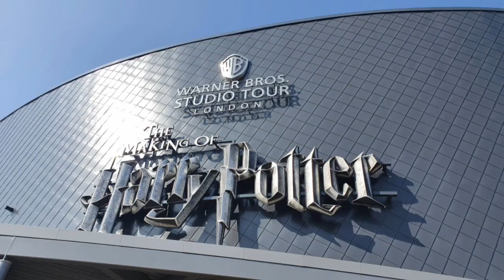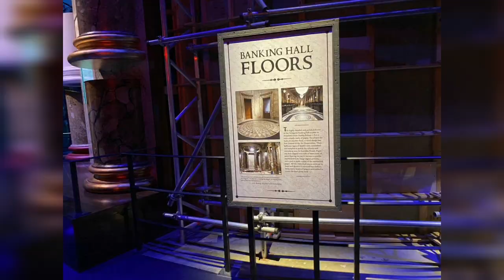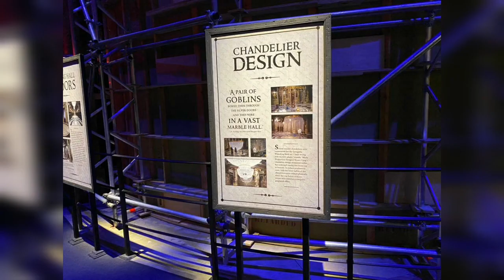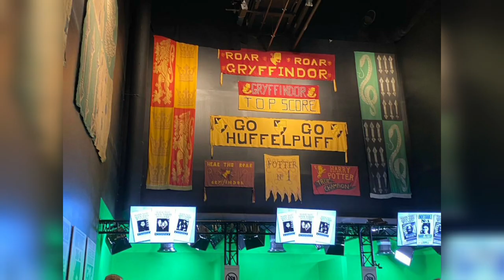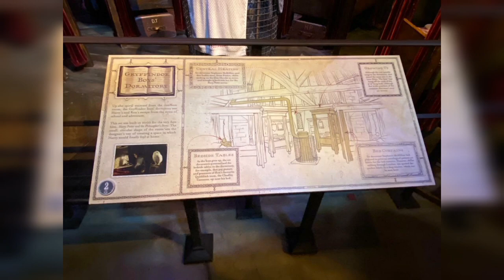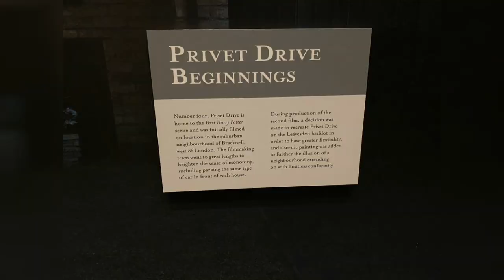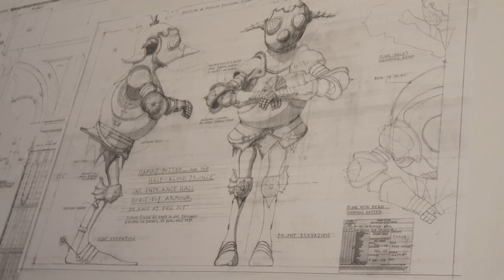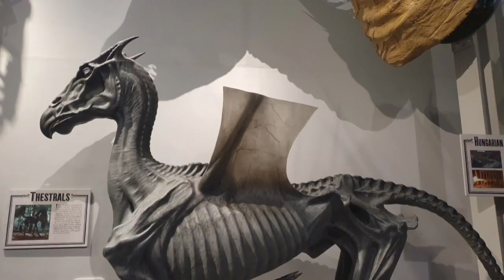Harry Potter Studio Tour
Warner Bros. Studio Tour London. The making of Harry Potter